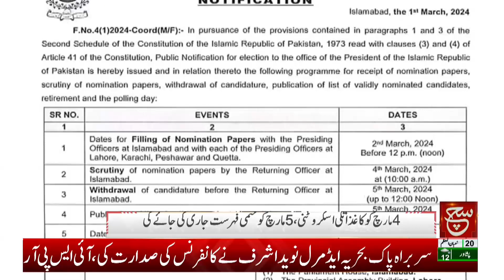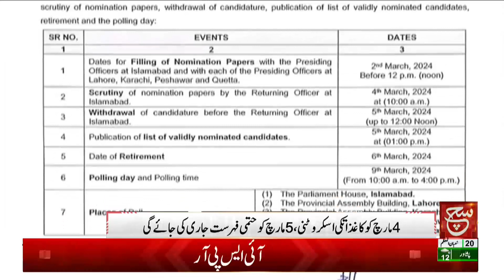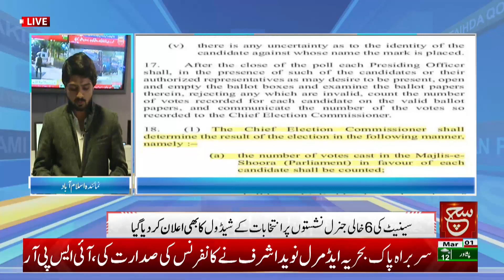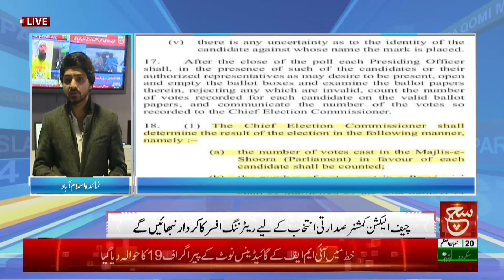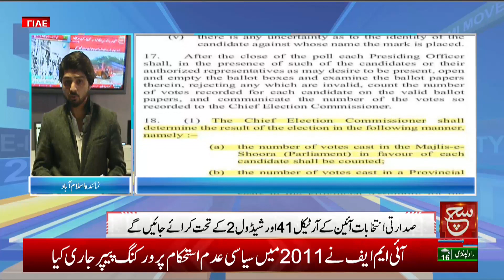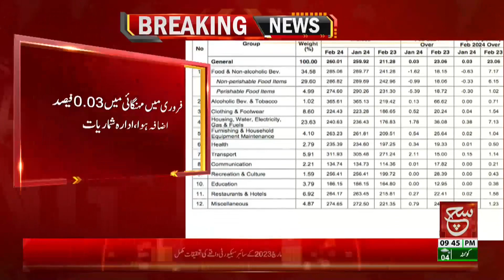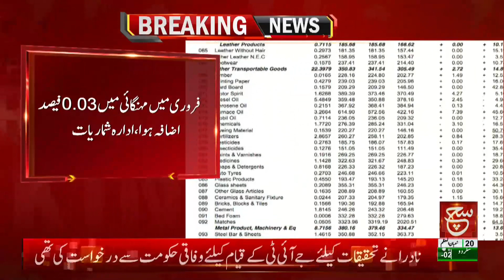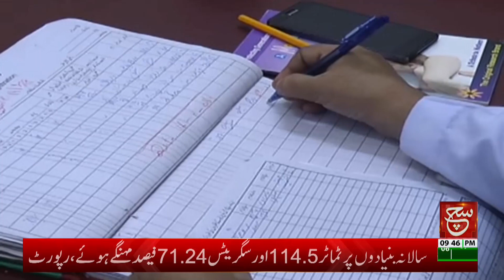Rana Sanaullah Affirms Support for Fazlur Rehman | Bulletin 09PM | 01 March 24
Tabdeeli
Such Savera
Such Baat
Siyasat Aur Such
TalkShow
Aaj Ka Such
Bottom Line
Seerat-ul-Anbiya
Chalein Dekhte Hain
Play Field
Such News: Android Apps:
Such News iOS App: